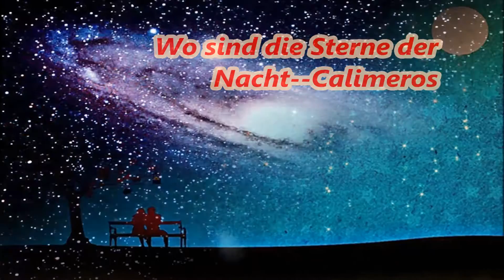Wo sind die Sterne der Nacht -- Calimeros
wo sind die Sterne nachten, door de Zwitserse Schlagerband,
Calimeros, uit Uetendorf.opger :1967
Compilatie van sterren /sterrennachten...